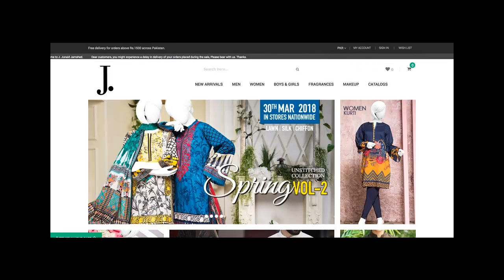J. Junaid Jamshed Dresses For Women And Girls Festive Collection 2018